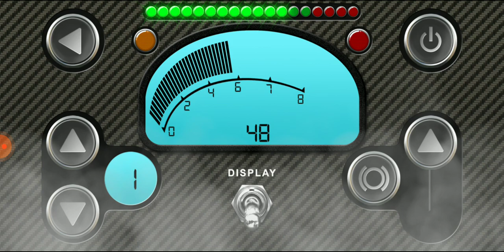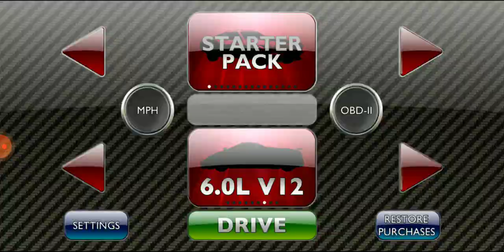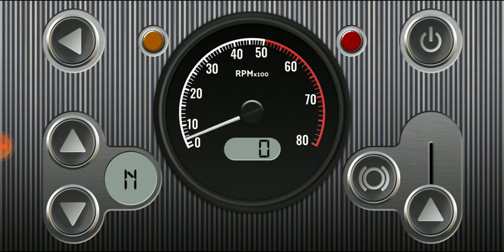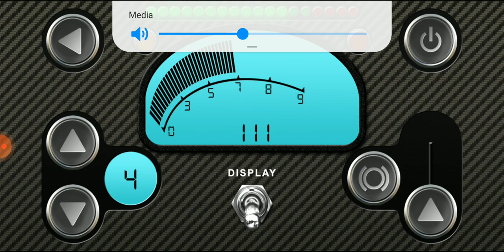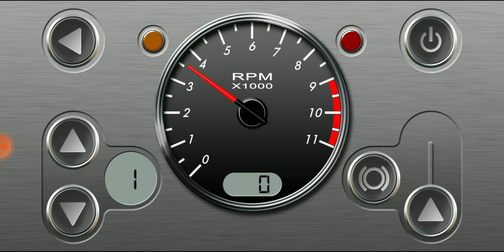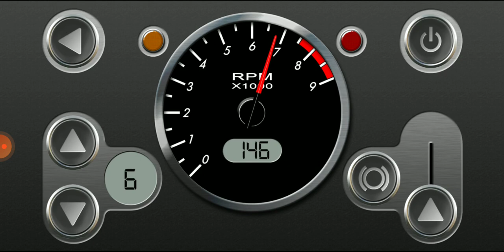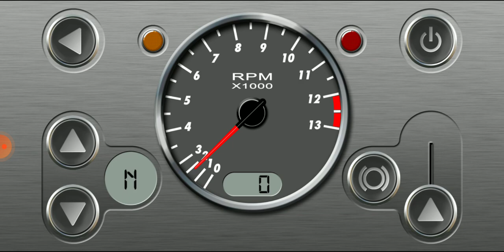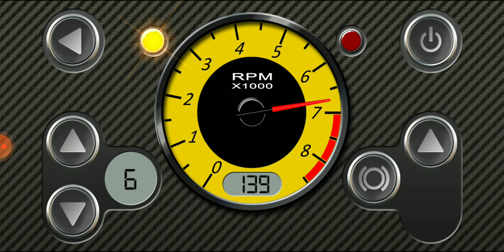Revheadz All Cars